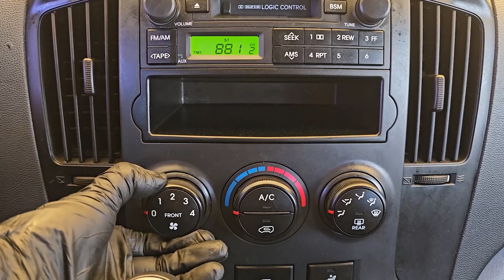2008 Hyundai G.starex used car export (8U007910) carwara, 카와라 그랜드스타렉스 수출영상합본 8U007910